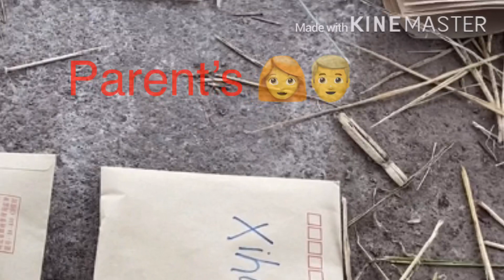Rice Fields in China || Chongqing life Story || Dangerous Dog Escapes || How Does Rice Grow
Hi guys today I am going to collect my Samples from my rice field to do genetic experiment here is my story